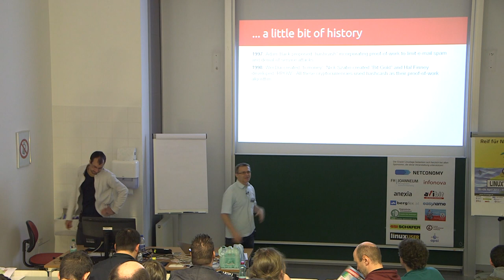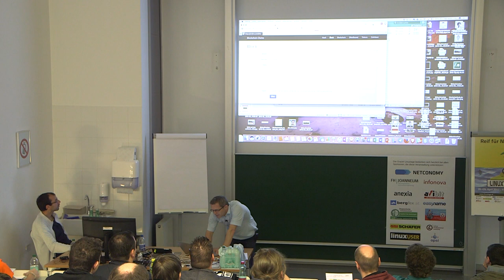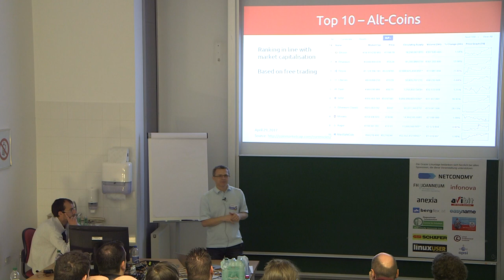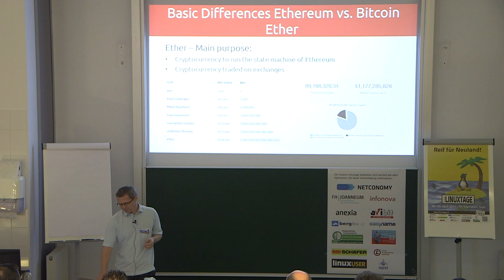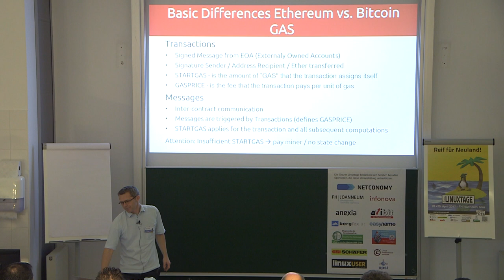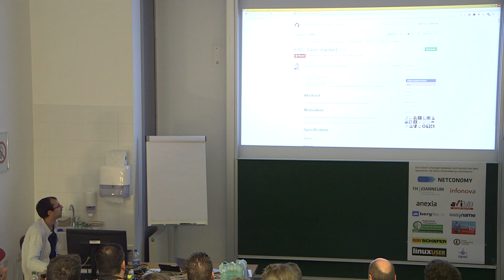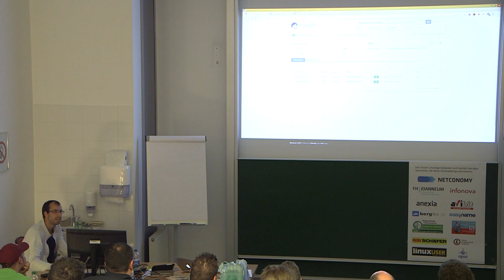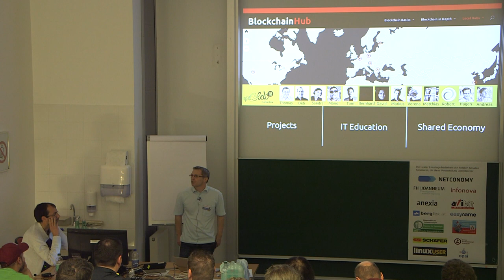Blockchain Technology – Thomas Zeinzinger & Dietmar Hofer – Grazer Linuxtage 2017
Vortragende:
Thomas Zeinzinger & Dietmar Hofer

Titel:
Blockchain Technology

Beschreibung:
Beyond the hype we want to focus on actual and foreseeable applications of Blockchain technology helping us to get a re-decentralized internet and improved privacy.

Blockchain technology is currently one of the most hyped topics and you will find scams just as well as real business value propositions. Knowing what can be done and what is not feasible is likely determining the success of any business proposal.

We also believe that we have a chance to use it for a re-decentralization of the web as proposed by Tim Burners-Lee. Privacy is another highly underrepresented value caused by monopolies and various surveillance tactics by governments and private companies.

Agenda of the talk done by Thomas and Didi:
* Overview
* Under the Hood
* Examples
* Outlook